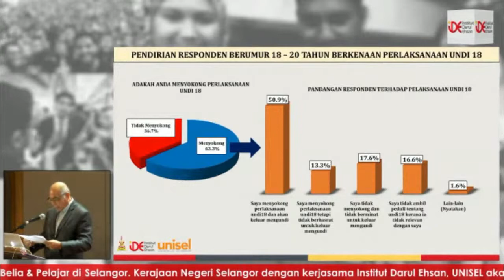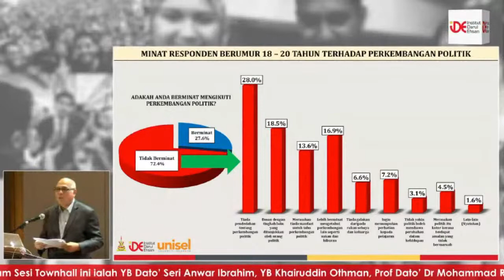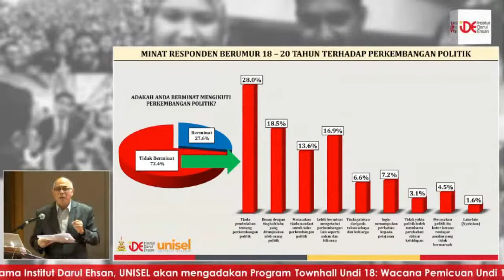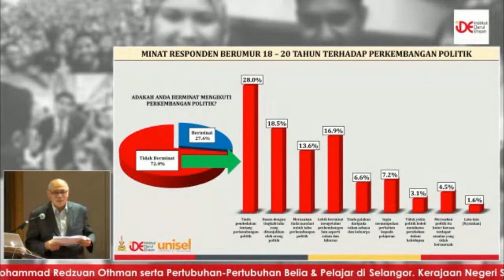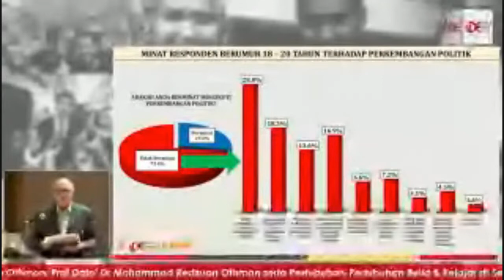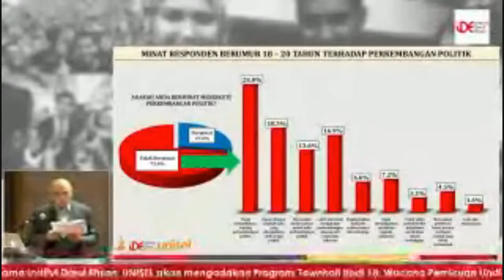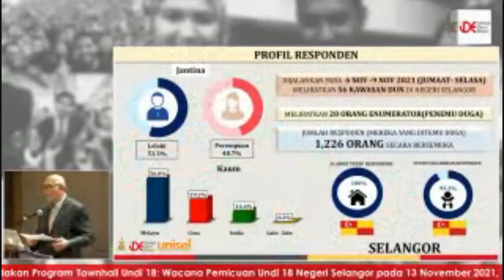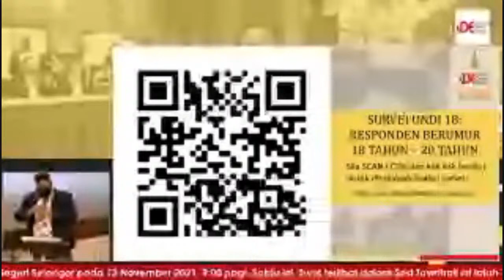TOWNHALL UNDI 18: WACANA PEMICUAN UNDI 18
Kerajaan Negeri Selangor dengan kerjasama Institut Darul Ehsan, UNISEL akan mengadakan Program Townhall Undi 18: Wacana Pemicuan Undi 18 Negeri Selangor pada 13 November 2021, 8:00 pagi, Sabtu ini.

Turut terlibat dalam Sesi Townhall ini ialah YB Dato’ Seri Anwar Ibrahim, YB Khairuddin Othman, Prof Dato’ Dr Mohammad Redzuan Othman serta Pertubuhan-Pertubuhan Belia & Pelajar di Selangor.